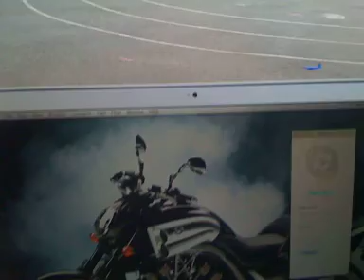Bianca scootin around the tot lot 2010